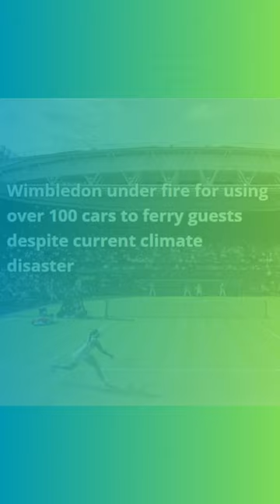Tennis Wimbledon's transportation game might need a little ace-ing 🎾🌍